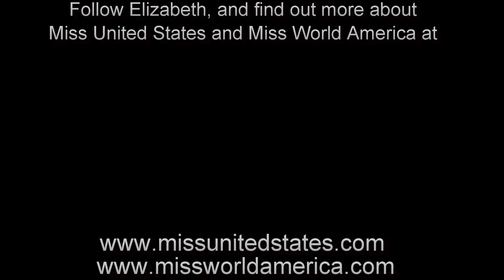Jessica Halso, Miss North Carolina United States 2015 Ask the Crown March 19, 2015 4